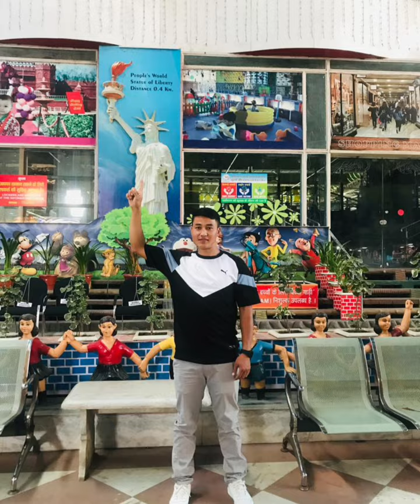Butwal Nuwakot vlog 😱 | Vlog - Pradeep_2023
Nuwakot Vlog
nuwakot vlog sisan baniya
Butwal nuwakot Vlog
nuwakot Durbar vlog
nuwakot collection vlog
nuwakot Rehan vlog
nuwakot rehan vlog just dai an

Vlog
vlog Nepali
vlog creations
my first vlog
food vlog
travel Vlog
short vlog
Motovlogging
vlogger
vlog video
omg vlogs
new vlog
funny vlog
couple vloggers
first vlog
bike vlog